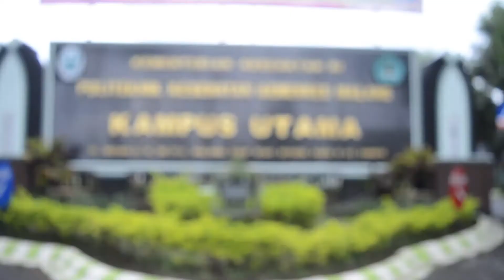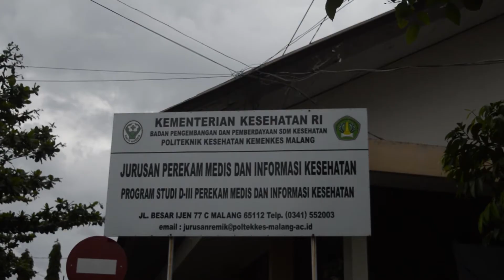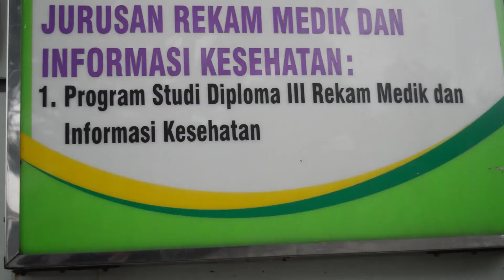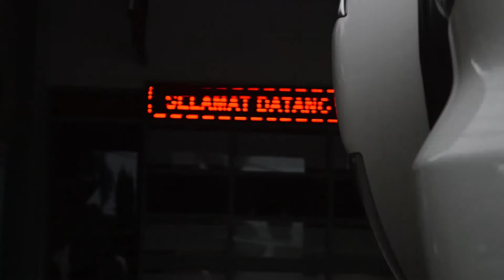VIDEO PROFIL JURUSAN PEREKAM MEDIS DAN INFORMASI KESEHATAN POLITEKNIK KESEHATAN KEMENKES MALANG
berikut ini merupakan video profil dari jurusan PMIK

Kampus Pusat Malang
kampus I Jember
Kampus II Lawang
Kampus III Blitar
Kampus IV Kediri
Jurusan Gizi
Jurusan Kebidanan
Jurusan Keperawatan
Jurusan Perekam Medis dan Informasi Kesehatan